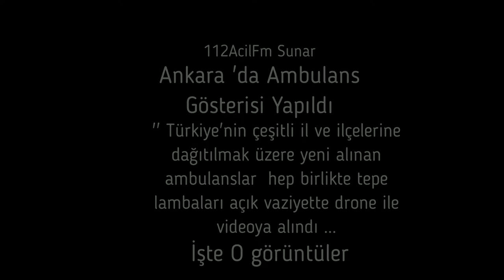Ankara 'da Ambulans Gösterisi Yapıldı